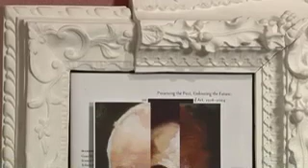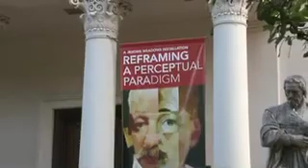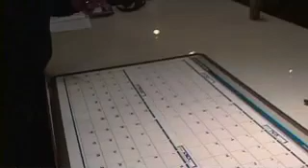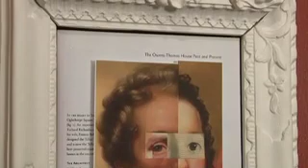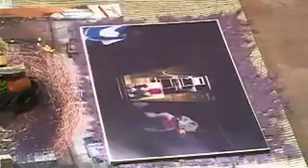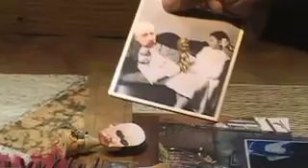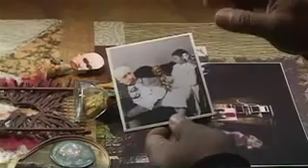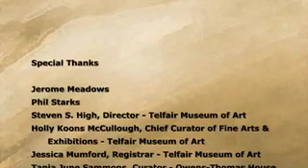Reframing a PP 2nd ver 30min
RAPP - Reframing a Perceptual Paradigm by Jerome Meaows; Telfair Museums, Savannah, Georgia, 1990.
A site specific exhibition/installation/intervention.  The  project was comprised of 130 artworks and objects selected from the museum's collection and displayed in the main galleries of the Telfair Academy.  Several figures from various 2 dimensional works works were reproduced as free standing, life size personalities and dispersed throughout and amongst the museum's three buildings. I also created numerous original works of art serving as cultural commentary.  One grouping of these original works consisted of a series of portrait compilations utilizing digital samplings from early century portraits within the museum's holdings and mounted within fragments cast from historic frames.